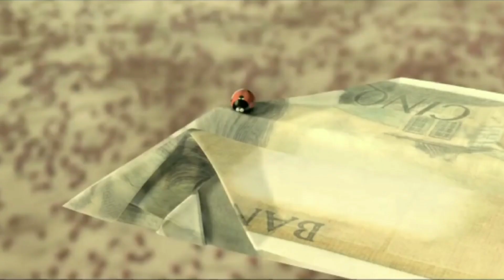minuscule valley of the lost ants | red ants vs black ants pelicula completa | black ant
red ants vs black ants full movie part 1
red ants vs black ants full movie explained in hindi
Red Ants Vs Black Ants | Full Movie | red ants vs black ants | red ants vs black ants full movie

red ants vs black ants full movie || ants fight full movie || ants fight movie ||

red ants vs black ants full movie
minuscule valley of the lost ants full movie
red ants vs black ants
ants movie full movie
valley of the lost ants
black ants vs red ants
valley of the lost ants full movie
best red ants vs black ants
black ants vs red ants full movie
the ants full movie
red ant vs black ant
ants movie
black ant vs red ant full movie
red ant vs black ants fight
black ant vs red ant
red and black ant war full movie
ant wars red vs black
black ant vs red ant fight
ants vs black ants
red and black ant
red ants vs black movie
red vs black ants full
ants full movie
black ant
minuscule valley of the lost ants
red ant vs black ant full movie hindi
red ants
red vs black ants
red ant and vs and black ant full movie
red ant vs black ant full movie

minuscule valley of the lost ants trailer
minuscule valley of the lost ants full movie tamil
minuscule valley of the lost ants full movie part 2
minuscule valley of the lost ants explained in hindi
minuscule valley of the lost ants final battle
minuscule valley of the lost ants full movie part 1
minuscule valley of the ant war full movie
minuscule valley of the lost ants review
minuscule
minuscule full movie 2016
minuscule cartoon
minuscule spider
minuscule ant war full movie
minuscule spider driver
minuscule race movie
minuscule 2
minuscule ladybug
minuscule ant fight
minuscule ant movie
minuscule ant house
minuscule ant train
minuscule ant battle
minuscule ant
minuscule spider
minuscule ladybug
minuscule cartoon
minuscule black ants vs red ants full
movie hindi dubbed
minuscule black ants vs red ants
miniscule black ants vs red ants full movie
miniscule black ants
tiny black ants
tiny black ants in car
tiny black ants in bathroom and kitchen
minuscule red ants vs black ants full movie
minuscule
minuscule cartoon
minuscule full movie 2016 hindi
minuscule spider
minuscule race
minuscule 3